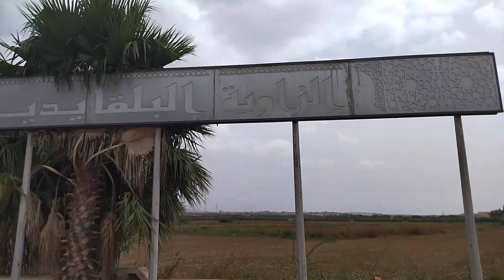زاوية شيخ سيدي محمد بلقايدي سيدي معروف ولاية وهران 09_07_2021